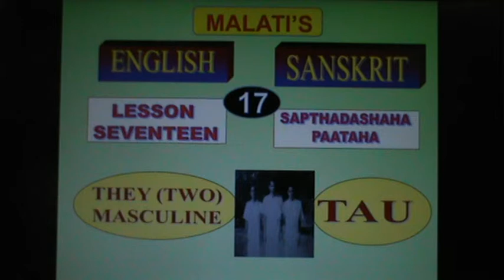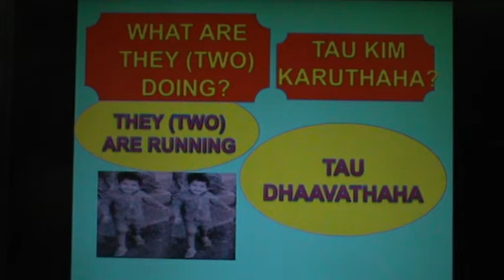17 : SPOKEN ENGLISH - SANSKRIT : THEY TWO MASCULINE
Learn to speak Sanskrit language, the oldest language of India through English.